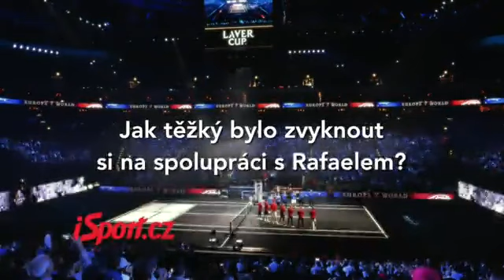Rafael Nadal & Tomas Berdych Press conference / Day 1 Laver Cup 2017